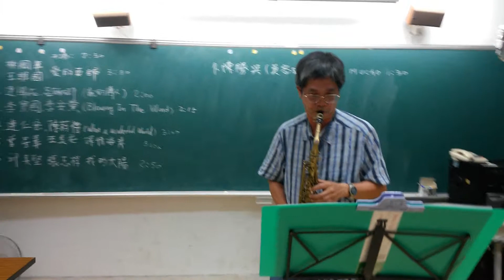新莊社大快樂薩克斯風B班 20140616(11)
新莊社大快樂薩克斯風B班103春季結業班級聯誼音樂會彩排 ~ 2014/06/16